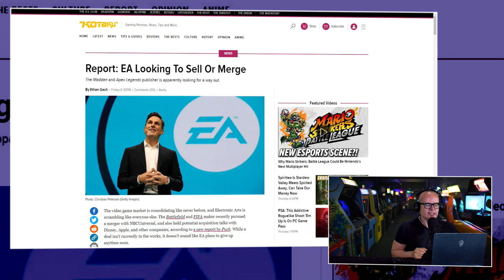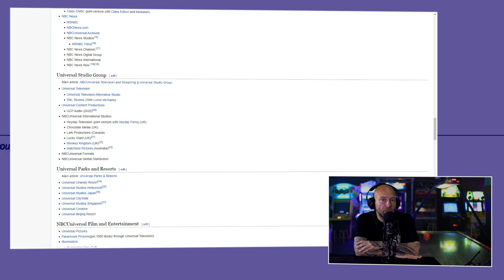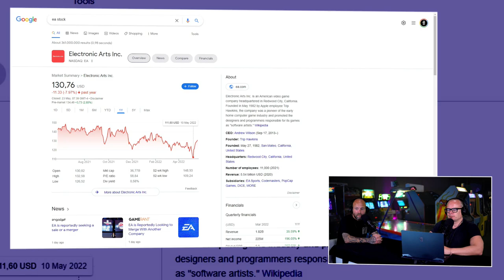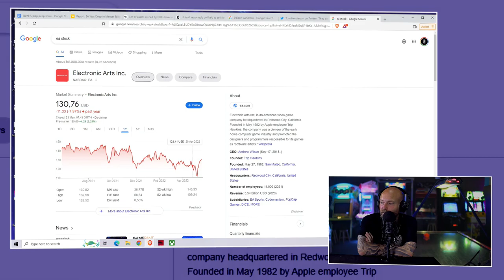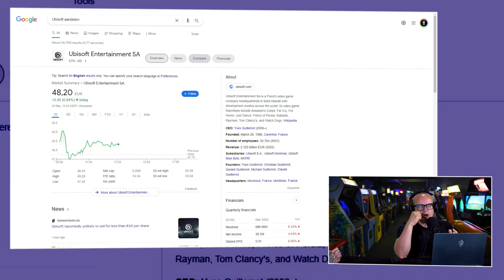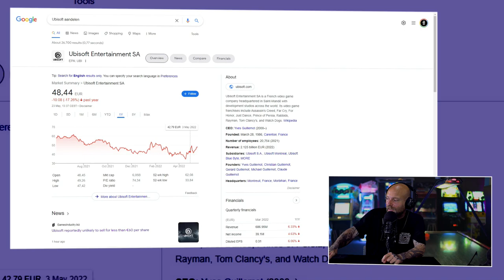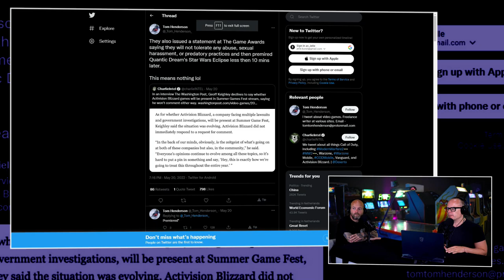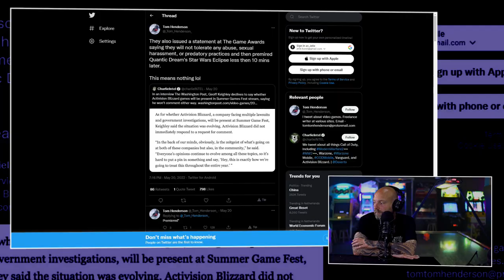!@#$% over de mogelijke verkoop van grootmacht EA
De dinsdag beginnen met een nieuwe editie van de Peepshow. Dé perfecte start van de dinsdag. Boris & JJ zitten er klaar voor om jouw te verblijden met een aantal interessante nieuwtjes. De Peepshow van vandaag staat vooral in het teken van Electronic Arts. EA lijkt  op zoek naar een partij die hen over wil nemen. Dat terwijl ze in februari nog beweerden dat ze absoluut geen overname kandidaat waren. . Plus, is er een kans dat we Activision/Blizzard in juni niet gaan zien tijdens de Summer Game Fest? Benieuwd naar hoe Boris & JJ over deze onderwerpen denken? Bekijk dan snel de Peepshow van dinsdag 24 mei 2022.

Heeft er iemand interesse in EA?
Wie had dit nou verwacht? Het ging al een tijdje niet 100 &% lekker met EA: Ze zijn de naam FIFA kwijtgeraakt, de Star Wars licentie van Disney werd niet verlengd in 2022 & en flagship Battlefield heeft behoorlijk water gemaakt. EA lijkt op zoek naar een fusie met een ander bedrijf Of naar een partij die hun bedrijf wil kopen. Mogelijk zijn er al echte overnamegesprekken gaande. Met wie en zal dit het einde zijn van EA? Jullie gaan het allemaal zien en horen in deze Peepshow.

Activision wel of niet op Summer Game Fest?
EA is niet de enige die het niet soepel draait momenteel. Activision/Blizzard dealt zelf met een hoop lopende rechtszaken. En daardoor zou het zo kunnen zijn dat Geoff Keighley besluit om geen games van deze publisher te tonen tijdens zijn Summer Game Fest. Vorig jaar name hij immers flink stelling tegen sexual harrasment en je kunt niet zeggen dat het probleem is opgelost bij Activision/Blizzard. Gaan we straks dus geen nieuwe Call of Duty bij Keighley zien? Of trekt de man zijn keutel in? Bekijk snel de nieuwe editie van de Peepshow met Boris & JJ, en je weet het antwoord.